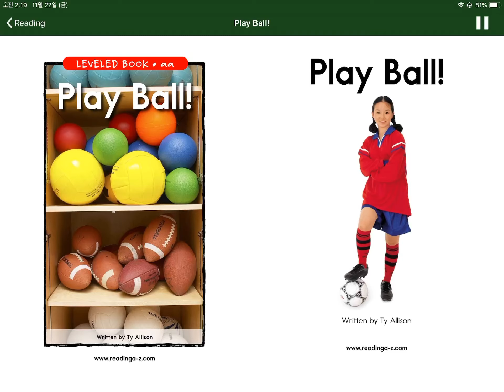Play Ball_AA